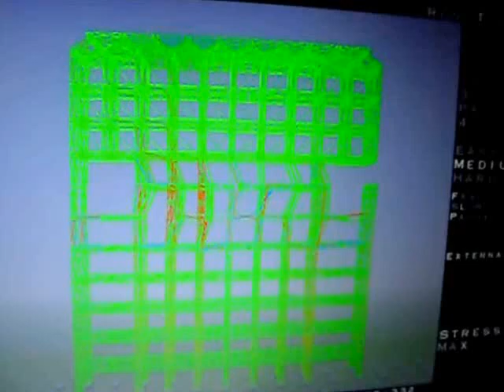WTC North tower collapse simulated with the Pontifex bridge building software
Simulating the collapse of the WTC North tower using the Pontifex bridge building software. Google 'Pontifex bridge builder' This is the unstabilized video version.